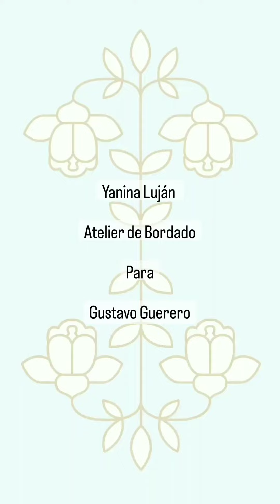Yanina Luján Atelier de bordados nos muestra su trabajo en un vestido maravilloso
Si quieres info de nuestros cursos de bordado con aguja luneville y tradiciónal 100% online toca y nos contactamos personalmente por Whatsapp para charlar y darte toda la información.